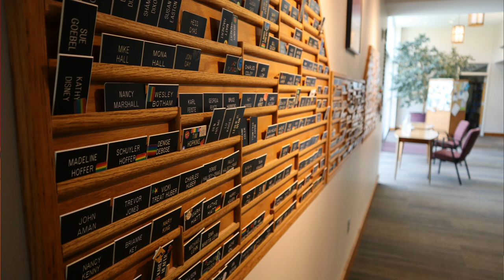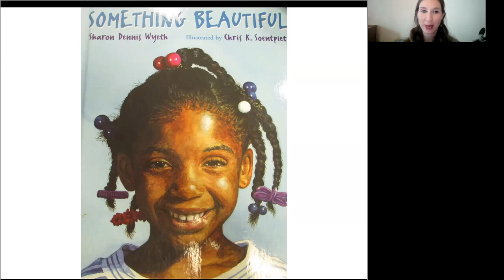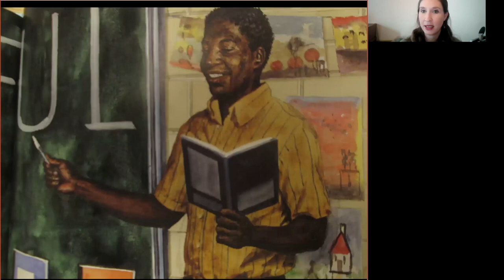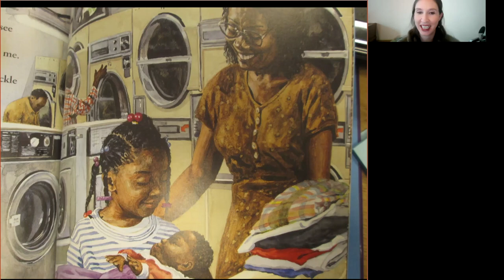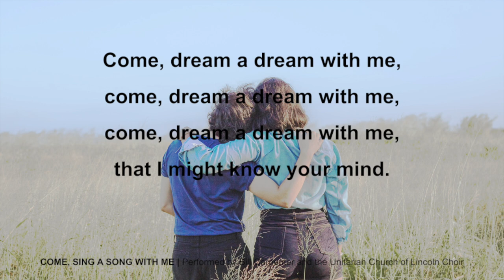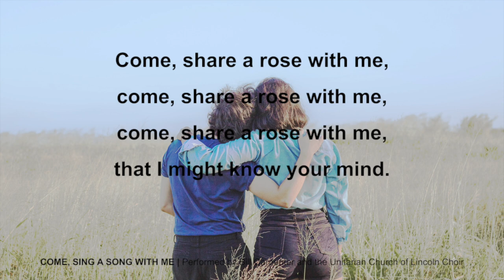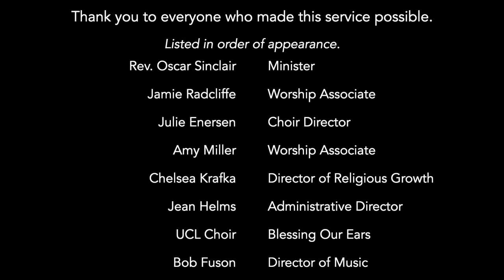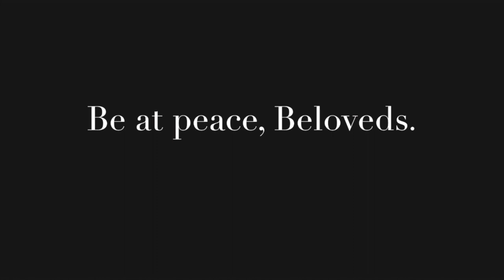Sunday Service November 22, 2020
Video by Kęstutis Paškevičius from Pexels